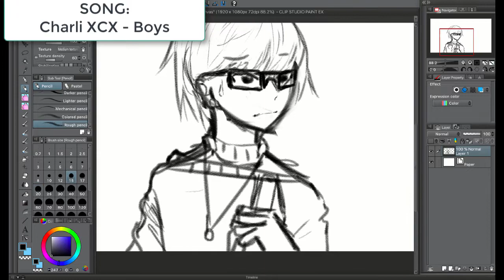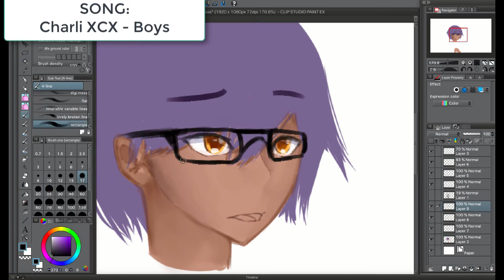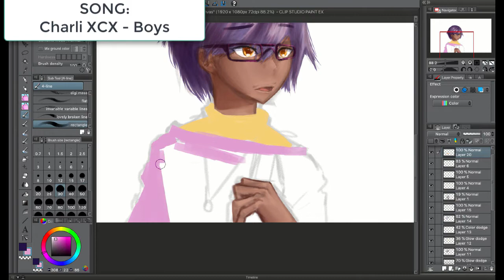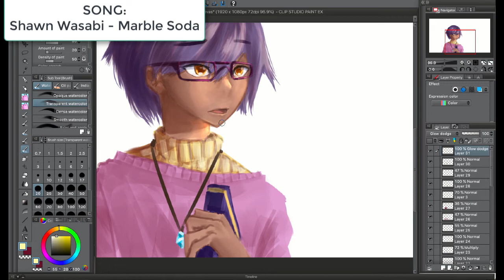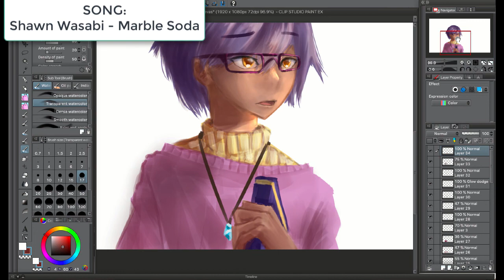Design Trade Speedpaint (For jentuu)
a lil design trade I did with a friend, I enjoyed making him hohoh :D